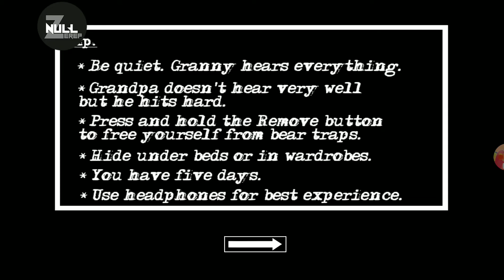NIGHTMARE MODE IS BACK (Granny 2)#11 (Nightmare Update)